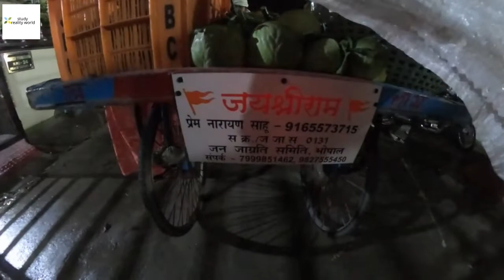is it possible to ignore china product for us ???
hey guys this is another vlog video